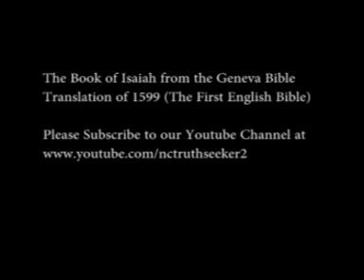Book of Isaiah Geneva Bible Translation Chapter 43